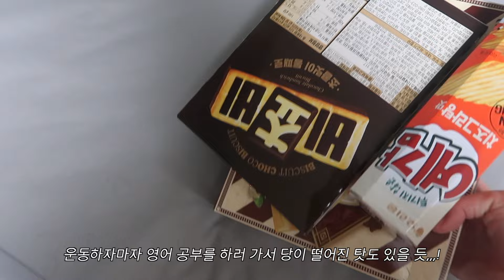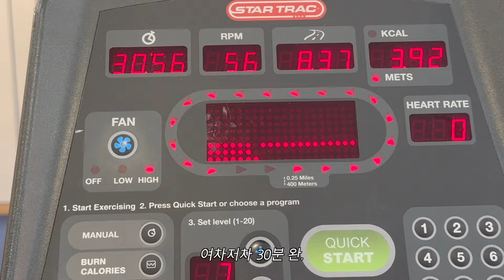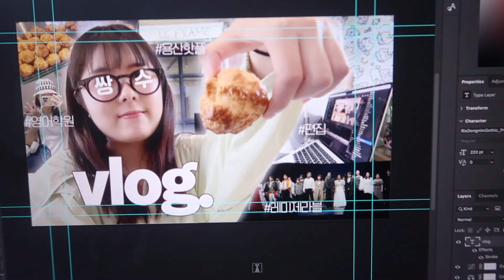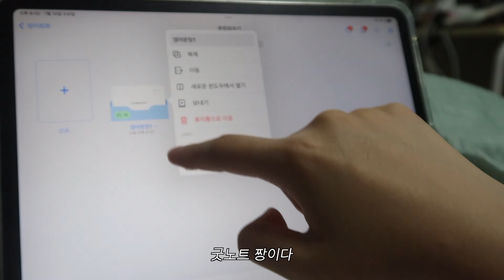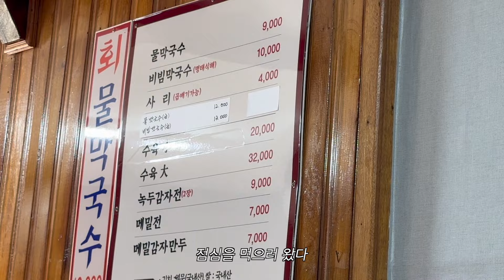[VLOG] Q. 지금 지쳤나요? A. 례,,🫠 | 현생에 치이고 시골에서 힐링하는 백수의 일상 브이로그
브이로그 등장